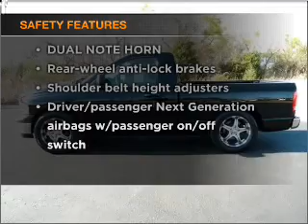2004 Dodge Ram 1500 Regular Cab - Taylor TX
Year: 2004
Make: Dodge
Model: Ram 1500 Regular Cab
Trim: ST Pickup 2D 6 1/4 ft
Engine: 8 cylinder HEMI 5.7 liter
Transmission:
Color: Black
Mileage: 60677
Address:
14150 State Hwy 79